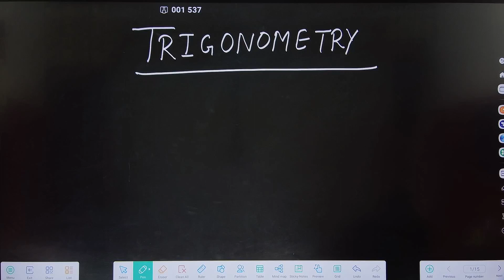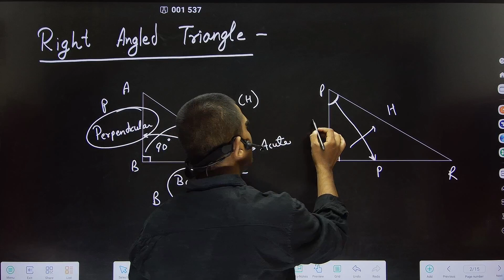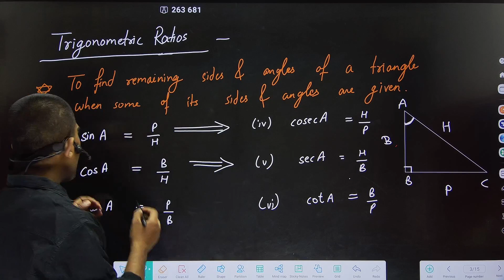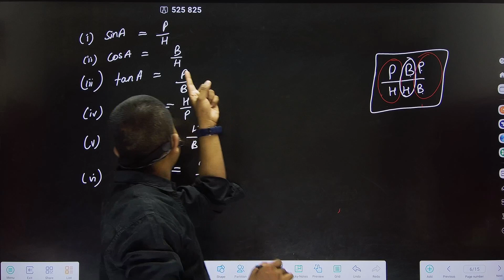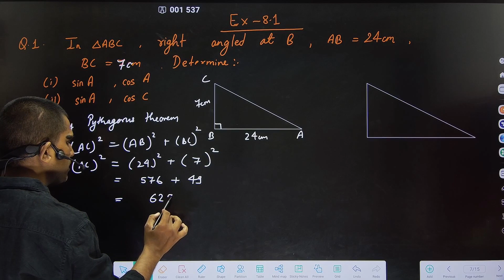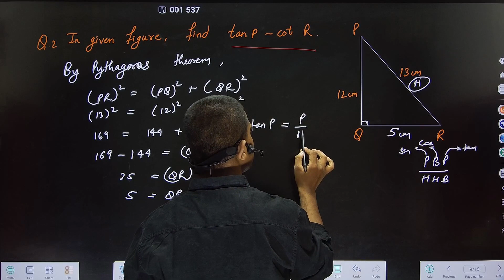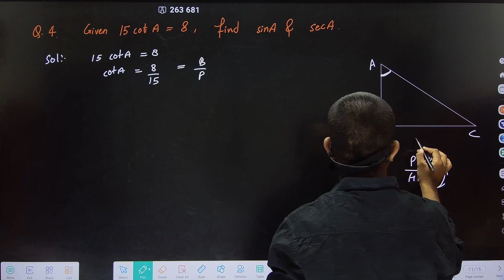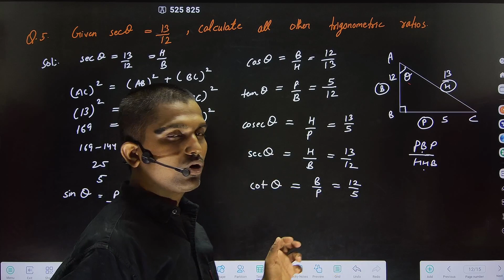Trigonometry Class 10th Chapter 8 (NCERT Solution 2024) PART-1 | The Educational Institute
Learn how to tackle tricky trigonometry problems without shedding a single tear in this comprehensive guide to mastering trigonometry. From understanding sine, cosine, and tangent to solving challenging equations, this tutorial will equip you with the skills and confidence needed to excel in trigonometry. Say goodbye to tears and hello to triumph with our step-by-step approach to solving trigonometry problems!
So, grab your pen and paper, and let's dive into the world of trigonometry together!

Related to Education
The Impact of Technology on Education
The Role of Emotional Intelligence in Learning
Addressing Inequality in Education
The Future of Online Learning
Cultivating Creativity in the Classroom
The Importance of Critical Thinking Skills in Education
Integrating Environmental Education into the Curriculum
The Benefits of Multilingual Education
Enhancing STEM Education for the Next Generation
Promoting Lifelong Learning in Society